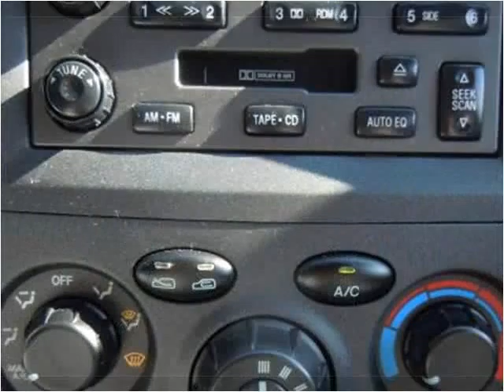2005 Hyundai Santa Fe Used Cars Boaz AL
This 2005 Hyundai Santa Fe is available from Lowery Brothers Motors.